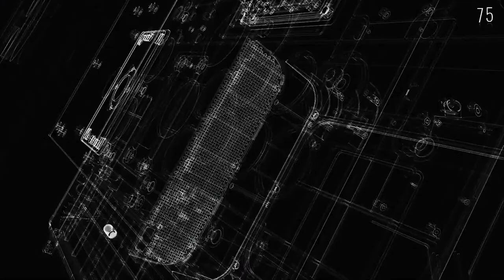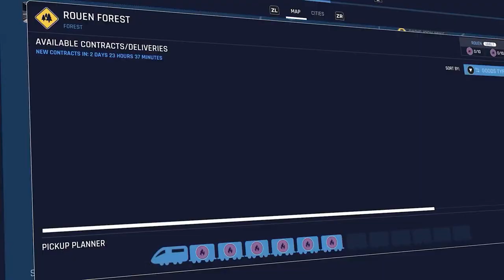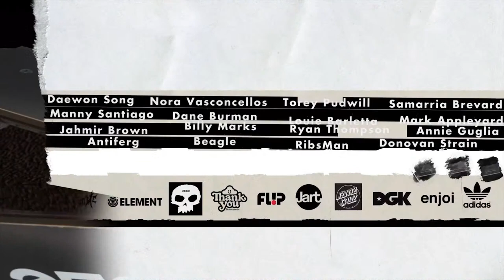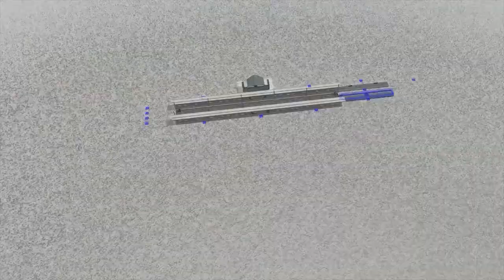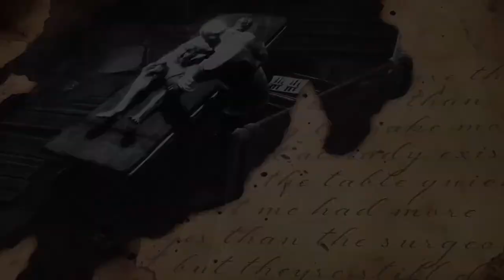NACON Connect Livestream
Game trailer description: Get ready to check out some of the new titles coming out on this NACON Connect starting March 9th, 10am (PT). Gamers will be ...